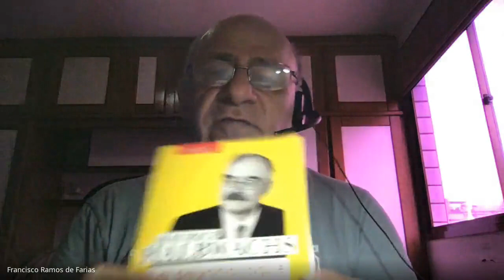Maurice Halbwachs (1857-1945) – Memória coletiva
Aula do professor Francisco Ramos de Farias,  em 07/12/2020, no âmbito da disciplina Fundamentos e perspectivas em Memória Social, ofertada pelo Programa de Pós-Graduação em Memória Social.

Essa disciplina objetivou inserir os alunos na compreensão dos contextos de emergência do pensamento de Maurice Halbwachs, reconhecendo sua posição de referência para compreensão  do campo da memória social.